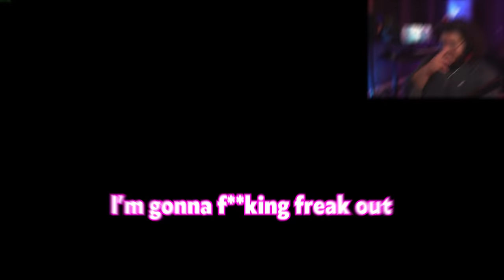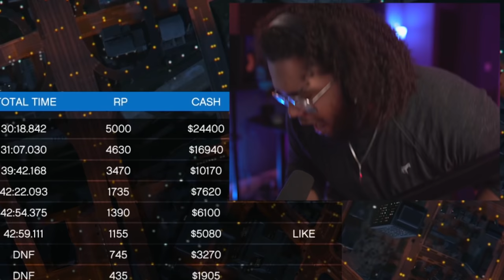MY FRIENDS MAKE ME LOSE MY VOICE IN GTA RACES!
GTA races with my friends nearly made me lose my mind.